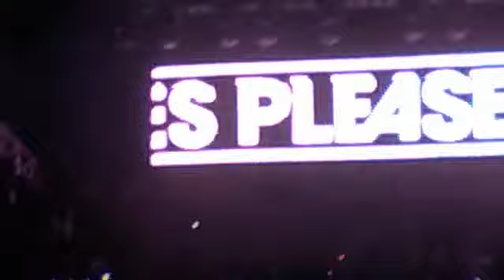maximal crazy- queretaro ecocentro by emo mp4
tiesto club life!!! ecocentro expositor queretaro.